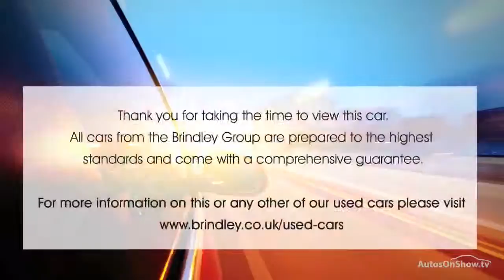NISSAN NOTE N-TEC PLUS ALUMINIUM/SILVER 2013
2013 NISSAN NOTE N-TEC PLUS MPV (MULTI-PURPOSE VEHICLE) PETROL, in ALUMINIUM/SILVER